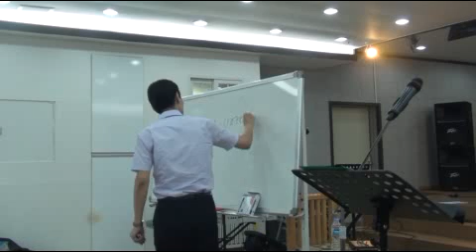성경적 성 그리고 결혼 (이석로 선교사, EAPTC 국제대표) / Paul Sungro Lee | Korean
4. Dr. Paul & Eunice Lee (이석로/송재은 선교사)